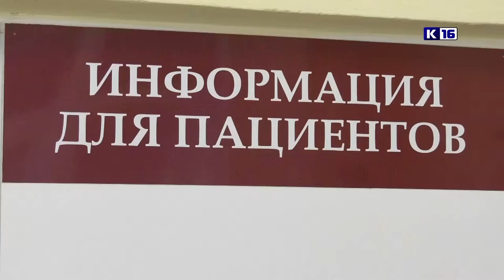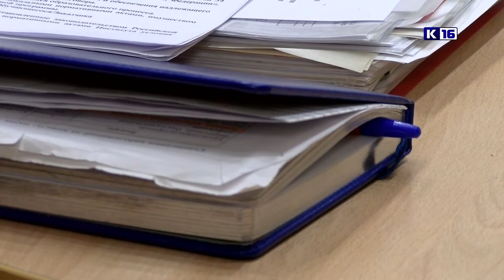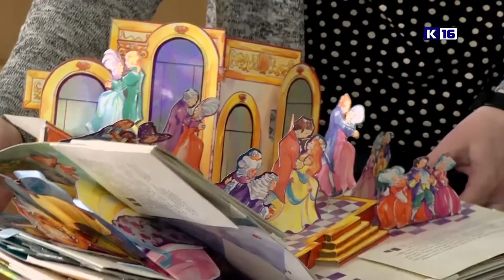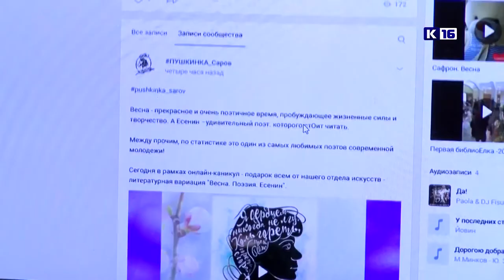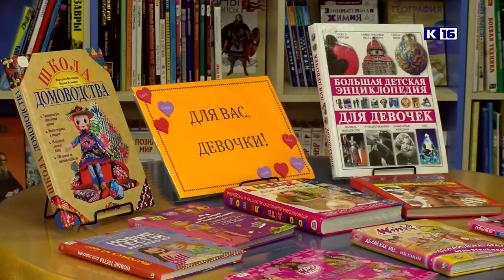Новости Сарова 01.04.2020